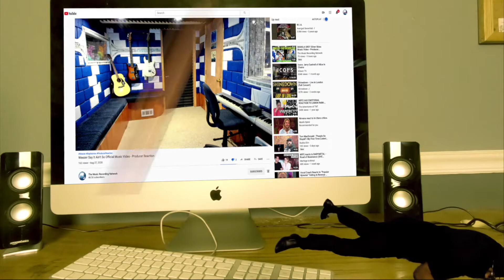Stoort neer - gräv ner livetm, Vocal cover by Ivan Hansen - Producer Reaction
My Name is Mike Cross and i m an old school producer here to bring you lots of entertainment and review the music from the producer point of you and now I m doing the reaction of Stoort neer - gräv ner livetm,  Vocal cover by Ivan Hansen

Category
Entertainment
Music